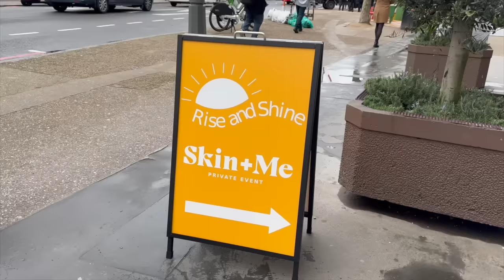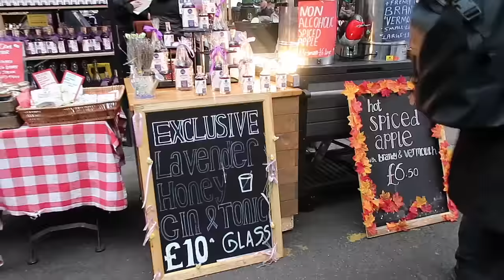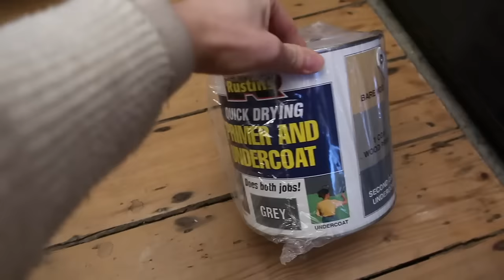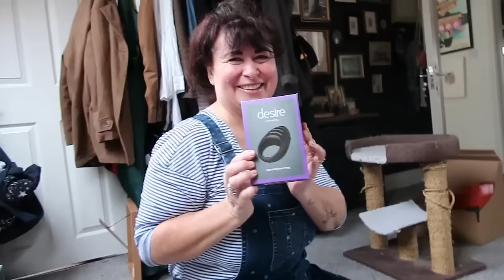Decluttering, Home Makeover +| How to NOT Impulse shop Weekly Vlog